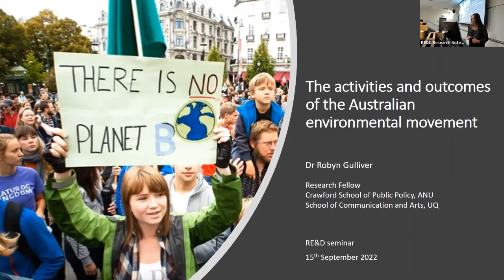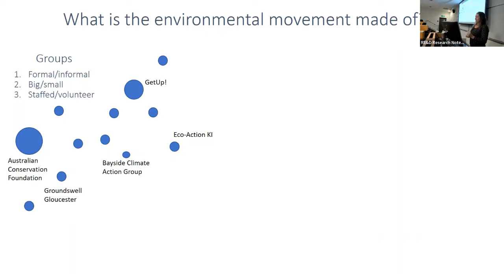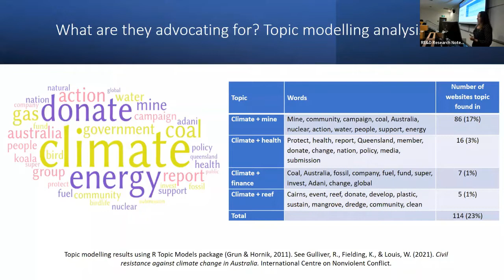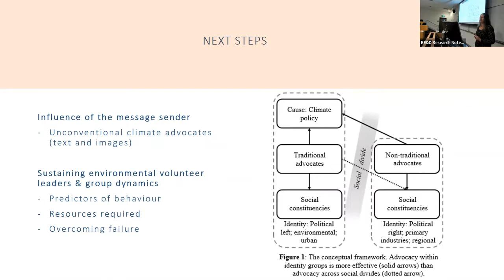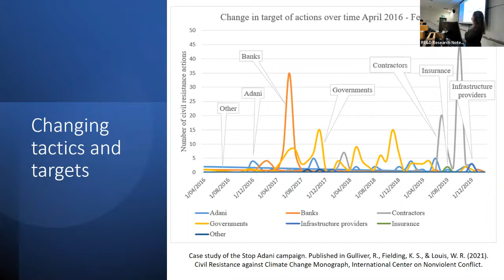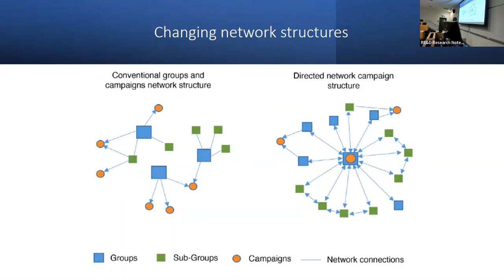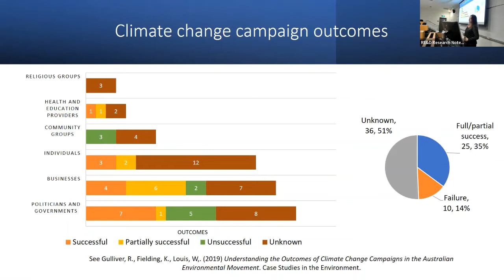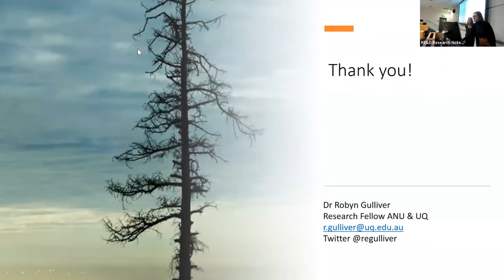Robyn Gulliver: The activities and outcomes of the Australian environmental movement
Our rapidly escalating environmental crisis is fuelling increasing environmental activism on both the global stage and in Australia. Whether advocating for the reduction of carbon emissions, restrictions on landclearing or the protection of local wetlands, this environmental activism ecosystem is diverse, complex and highly active. Yet we know little empirically about what factors influence the extent to which environmental activists are achieving their goals. This presentation presents findings on an extensive analysis of the activities and outcomes of the Australian environmental movement covering four topics; who the environmental movement consists of, what they are doing, why they are doing it, and what they are achieving. Although these findings highlight the power environmental activism has for effecting change, further work remains to identify an evidence-based suite of effective collective action tactics more likely to prompt a rapid, meaningful response to the environmental crisis. The presentation will conclude with an overview of plans to advance this work.

Dr Robyn Gulliver is a Research Fellow at the Crawford School of Public Policy at ANU, and the School of Communication and Arts at the University of Queensland. Her research focuses on the antecedents and consequences of environmental activism. Recent publications include The Advocates, Civil Resistance against Climate Change and the Psychology of Effective Activism.